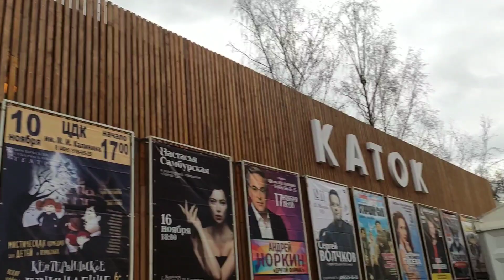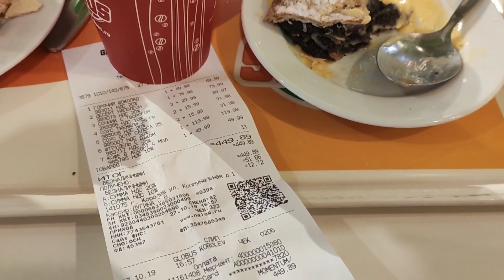Влог: за красным Гибискусом!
Влог выходного дня в начале недели.
Любите комнатные цветы?? Пишите! Буду чаще показывать!